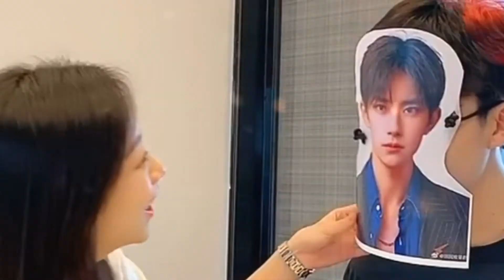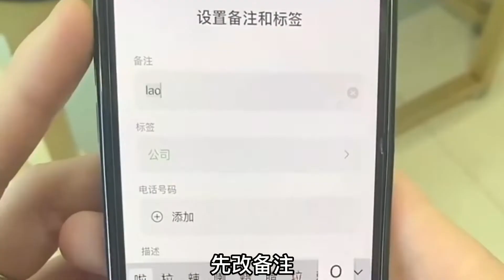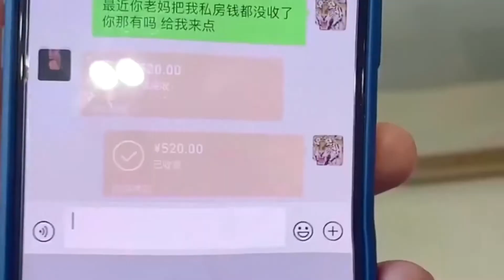盘点让女友瞬间听话的爆笑时刻！能让她乖乖听话的感觉真棒！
Check out the hilarious moments that make your girlfriend obedient instantly! It's a great feeling to get her to be obedient!